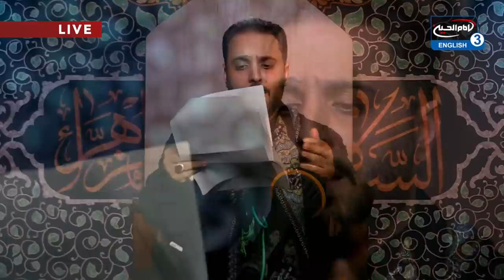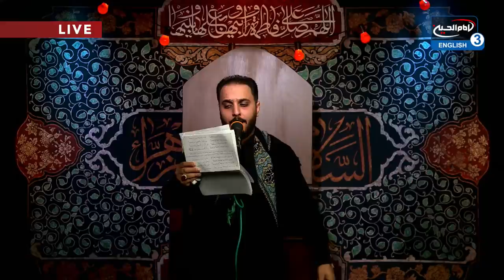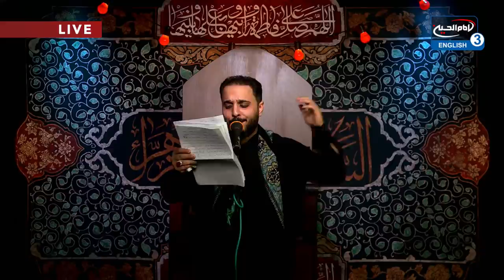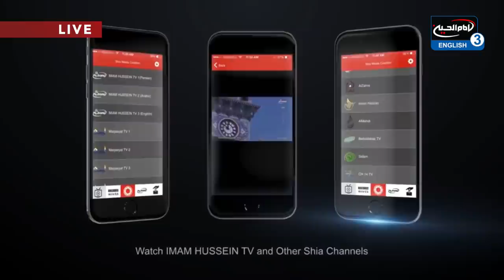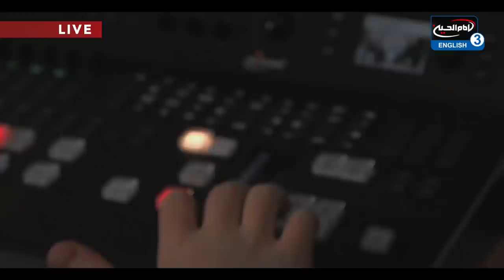Fatima’s Door: Where was Imam Ali (AS)? | Dr Sayed Ammar Nakshawani | Fatimiyah - Night 3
Fatima’s Door: Where was Imam Ali (AS)? | Dr Sayed Ammar Nakshawani | Mulla Ali Fadhil | Mulla Amir Al Kathemi | Fatimiyah - Night 3